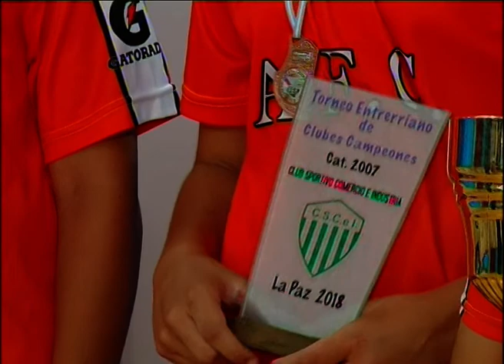La lucha y su fruto: Lucía y su equipo subieron al podio en el torneo provincial